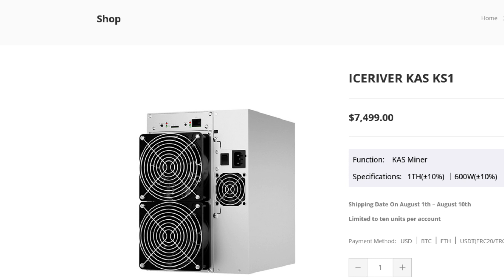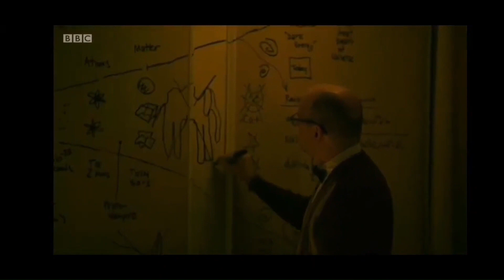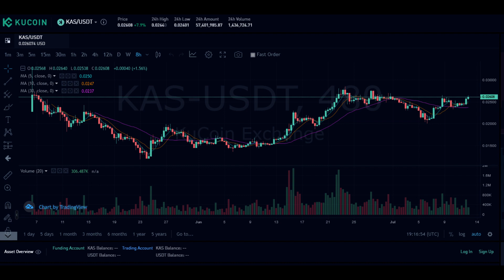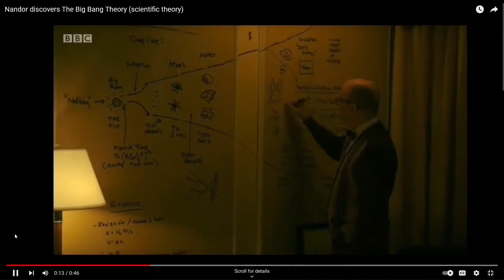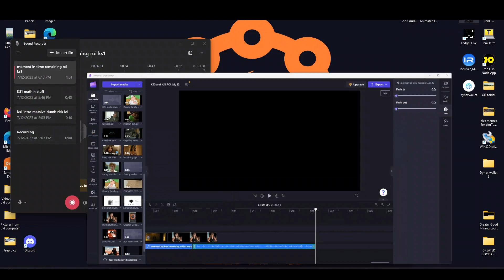Ice River KS0 Kaspa ASIC 1 month in! How much have I mined on my KS0 and KS1 so far?!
In this video I go over:
- Did I get my tracking number for my 2nd KS1 yet??!
- How much Kaspa have I mined with my KS0 and KS1 so far?
- How many days do I have left until I ROI on these BEAUTIFUL machines?!
- How's the network hashrate looking?
- What's the official Ice River website? Iceriver.io
- When can you expect shipment and delivery!? Don't ask me, because I don't know! lol

You might already know, I now I have an arch nemesis in hashrate called   @RedPandaMining    ! Him and I are duking it out for Kaspa hashrate dominance! I received my 2nd KS0 and my KS1 will arrive this Friuday! He received another KS0 to go with his BAD A** KS2! Who will win this epic battle?!

Don't forget to keep it decentralized for... The Greater Good!

Nothing I say is EVER financial advice. This is for entertainment only!

Link to KS0 power adapter recommended by my buddy @fullyelectric  and tested by both of us! New 120W AC Charger Fit for for Asus G551 X550D N550JK A550J FX504 N56V N56VM N56VZ N750 N53S N55S Laptop Adapter Power Supply

Check out some of my other videos on the  @iceriverminer_ks2_video   KS0, KS1 and more!

- Ice River KS0 Kaspa Mining ASIC 2 week update! How much have I mined! Thermal camera and fan info!
- Ice River Kaspa ASIC KS1 miner! True deep dive including thermal camera footage and fan optimization recommendations directly from Ice River!!

NOTHING I SAY OR TYPE IS FINANCIAL ADVICE, EVER!